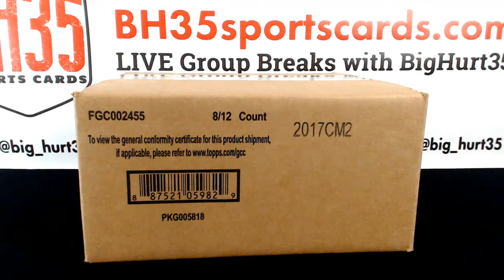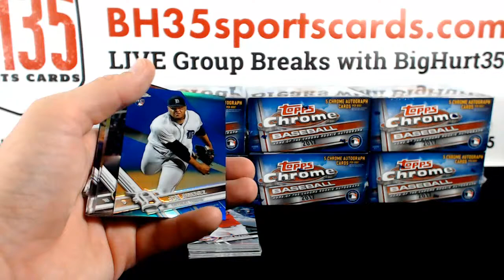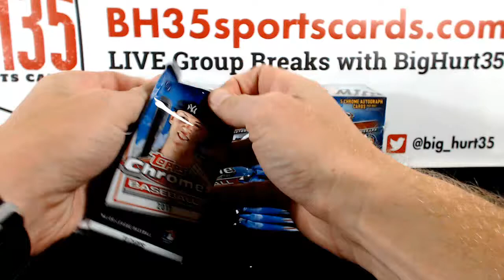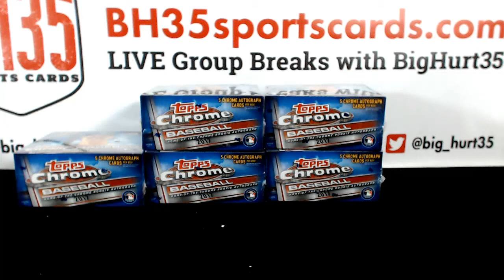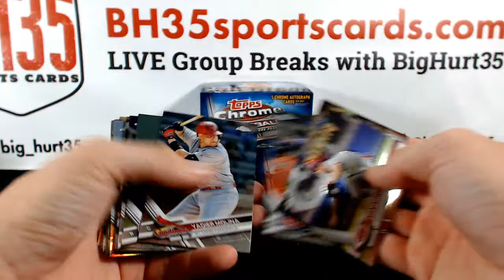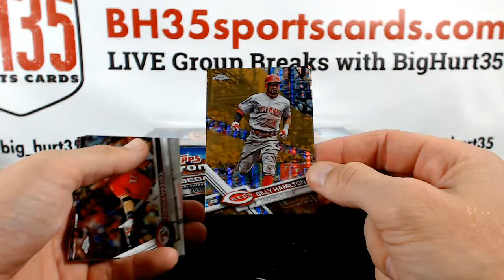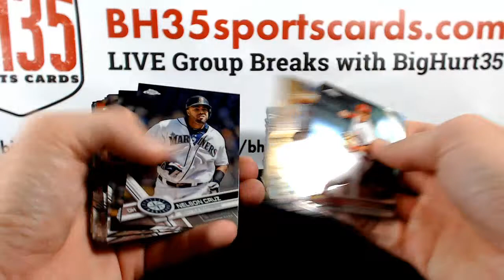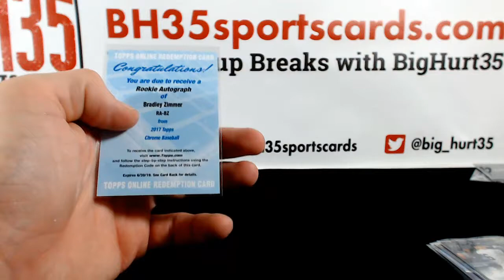2017 Topps Chrome Baseball Jumbo | 8 Box Case Break #2 Pick Your Teams